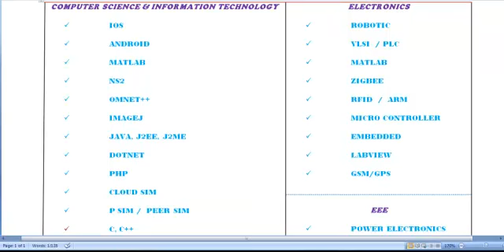NS3 SIMULATION PROJECTS IN BAHRAIN